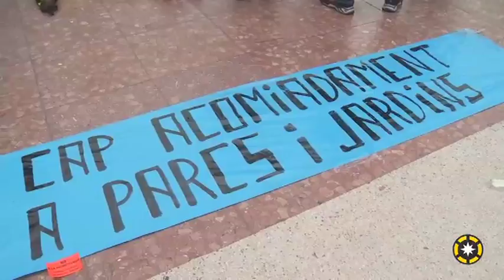Treballadores de Parcs i Jardins